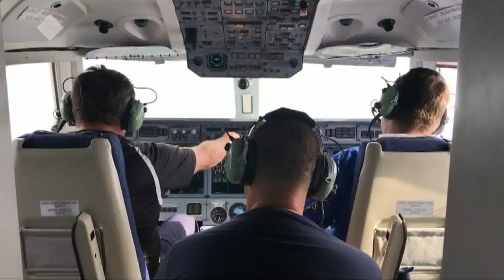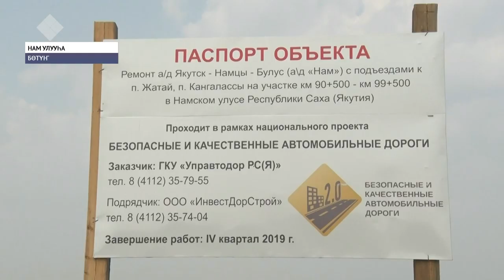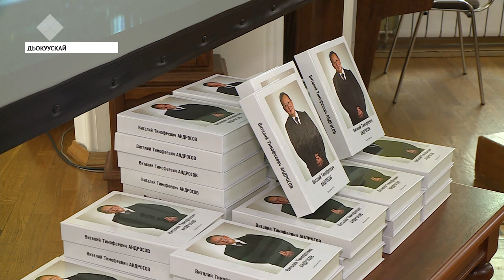«Саха сирэ» информационнай биэрии. Атырдьах ыйын 08 күнэ, 13:30 ч